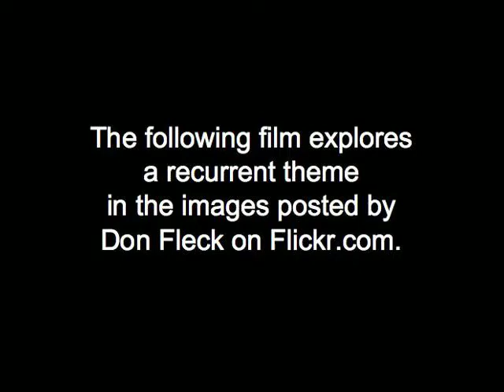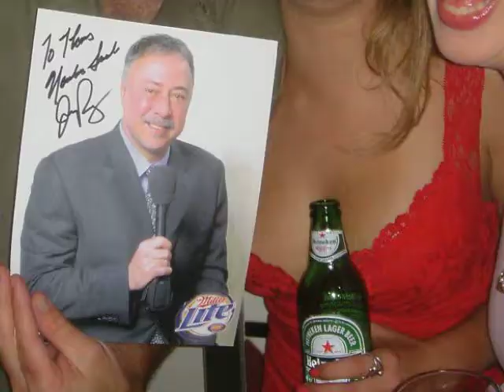Fleckr (Beer, Beer, Beer)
A short film that explores a recurrent theme in the images found on Don Fleck's Flickr photostream.